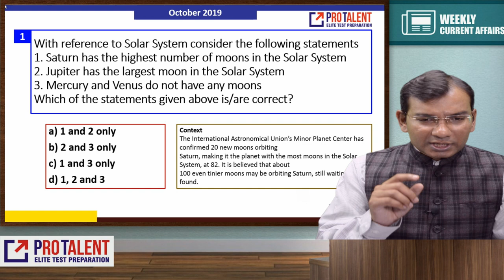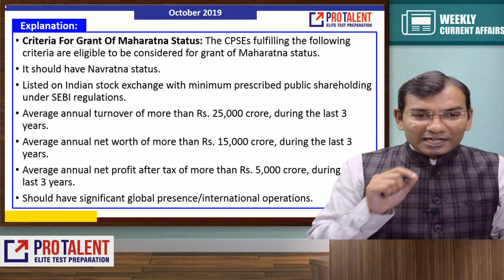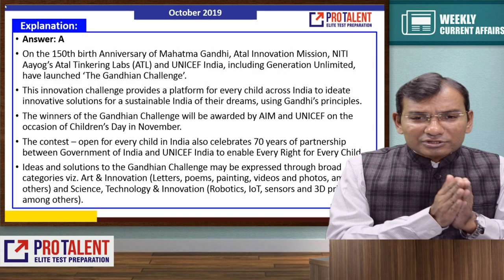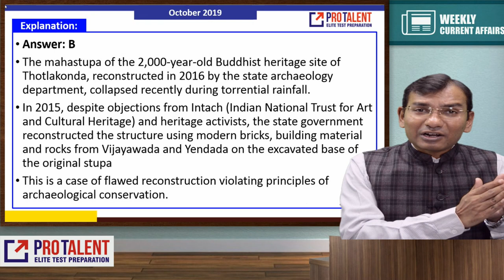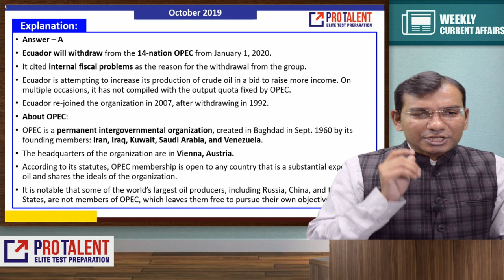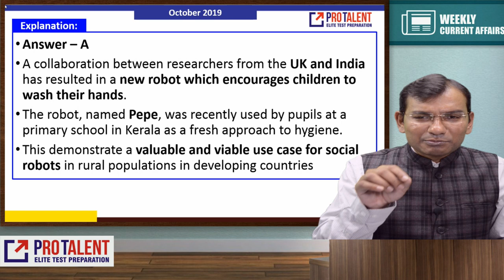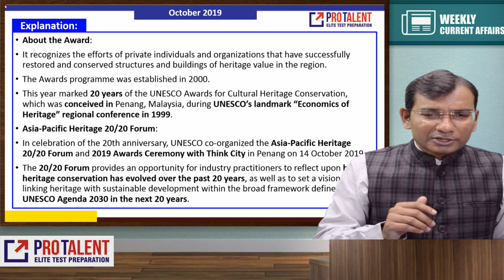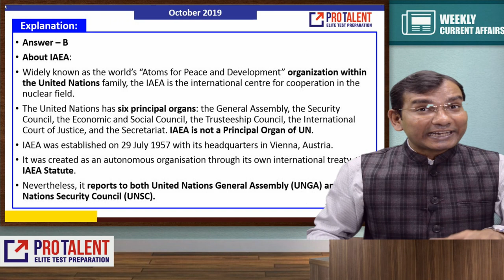Current Affairs Questions on Latest Pattern of CLAT 2020 I October 2019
First time in India, ProTalent brings to you Latest Current Affairs Questions on Latest Pattern of CLAT 2020.
Watch it, we have created a link to practice as a test.

Give your feedback on the entire content.
All the best!

Full Course Details are provided in the video!